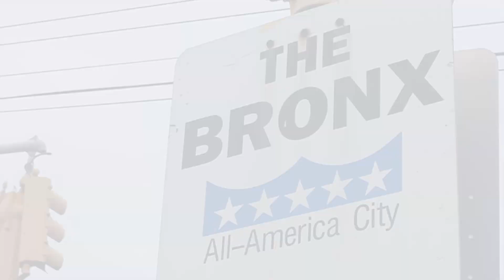Guido Mora, MD en UCHC habla sobre el Sarampión y la importancia de la vacunación.